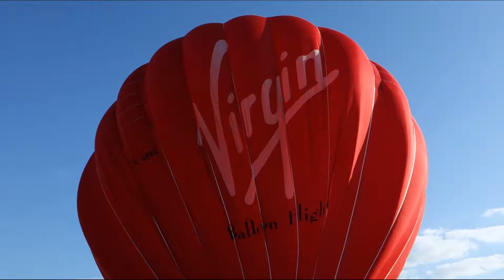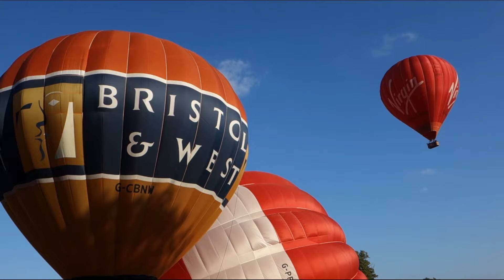MJ Ballooning | 03/07/19 - Royal Victoria Park PM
Ride balloons flying from Bath park, including Bristol teams that had diverted from Ashton Court due to the wind direction.